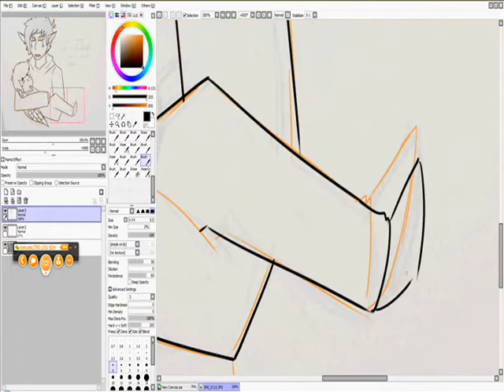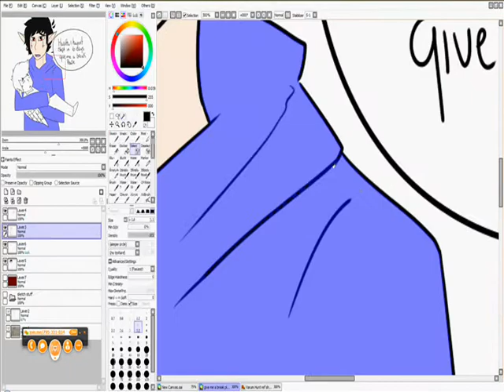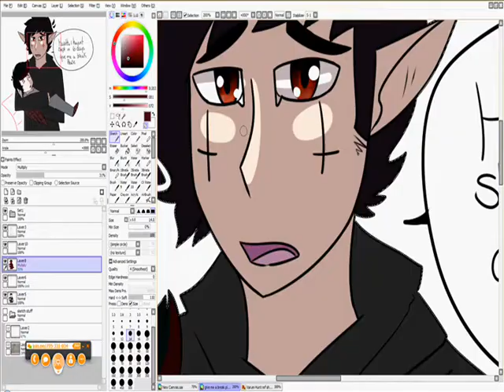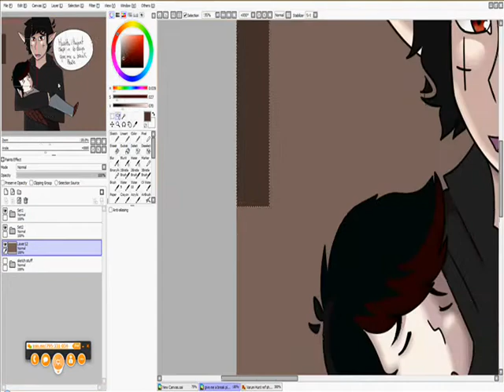Give me a break -speedpaint-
I haven't uploaded anything in a while and a friend of mine said I should do a speedpaint, so that's what I did!
The songs are Live Your Life and Origin of Love and they are both by Mika